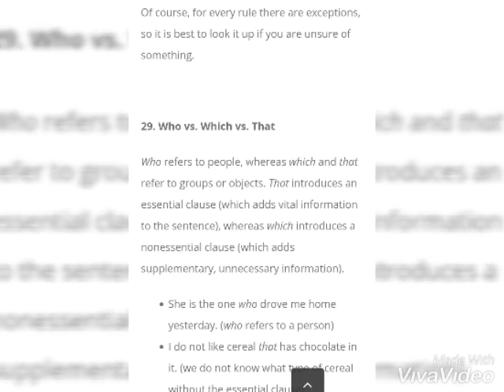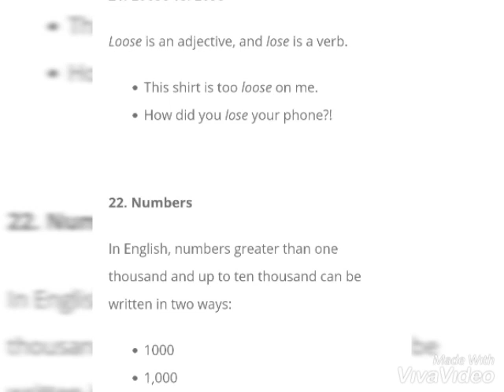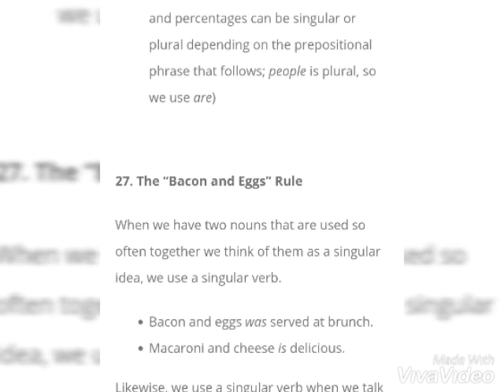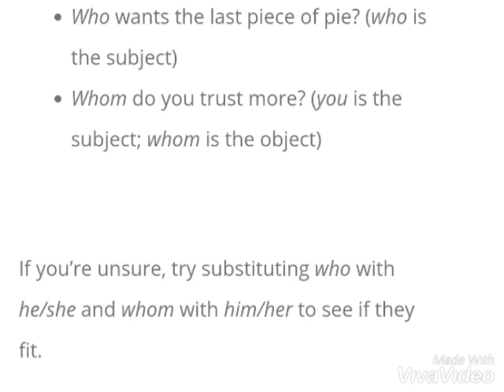Basic mistakes in English#part 3#21 to 30#TeN more errors.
English These mistakes confuse you Everytime The best way is to understand them and learn the logic or rule behind it.